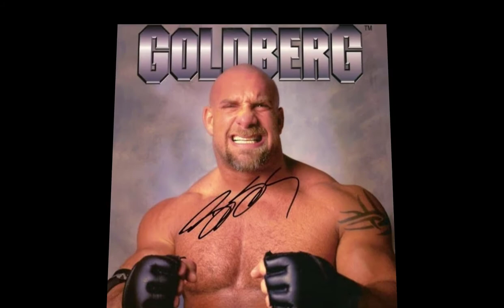Goldberg history WCW | WWE - கோல்ட்பர்க் பற்றி தெரிந்து கொல்லுங்க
Regarded as one of the most popular professional wrestlers of the late 1990s, Goldberg was the top star and public face of World Championship Wrestling (WCW) at the peak of the Monday Night Wars. Goldberg rose to fame in WCW with a lengthy undefeated streak in singles competition from 1997 to 1998, which was considered the longest winning streak in professional wrestling until Asuka surpassed it in 2017. During this time, he became a two-time United States Heavyweight Champion and one-time World Heavyweight Champion. He was also a one-time World Tag Team Champion (with Bret Hart), making him along with Hart the fifth WCW Triple Crown winner.

William Scott Goldberg (born December 27, 1966) is an American professional wrestler, actor, former professional football player and former mixed martial arts color commentator. He is known for his time in WWE and World Championship Wrestling (WCW) under the ring name Goldberg.

Regarded as one of the most popular professional wrestlers of the late 1990s, Goldberg was the top star and public face of World Championship Wrestling (WCW) at the peak of the Monday Night Wars.[9][10][11] Goldberg rose to fame in WCW with a lengthy undefeated streak in singles competition from 1997 to 1998, which was considered the longest winning streak in professional wrestling until Asuka surpassed it in 2017.[12][13] During this time, he became a two-time United States Heavyweight Champion and one-time World Heavyweight Champion. He was also a one-time World Tag Team Champion (with Bret Hart), making him along with Hart the fifth WCW Triple Crown winner.

Following WCW's closure in 2001, Goldberg wrestled for All Japan Pro Wrestling (AJPW) between 2002 and 2003, and for WWE between 2003 and 2004, becoming a one-time World Heavyweight Champion in the latter. After twelve years away from the company, he returned to WWE in 2016 and headlined Survivor Series against Brock Lesnar and Fastlane against Kevin Owens, where he won the Universal Championship, his third world title. Goldberg headlined multiple pay-per-view events for WCW and WWE, including twice closing WCW's premier annual event Starrcade. He is the only person to win the WCW World Heavyweight Championship, WWE's World Heavyweight Championship, and the WWE Universal Championship. He was inducted into the WWE Hall of Fame class of 2018 the weekend of WrestleMania 34.

Before he was a professional wrestler, Goldberg was a professional football player. After first retiring from professional wrestling, he began working as a commentator for the mixed martial arts promotion EliteXC until its closure. He hosted 26 episodes of Garage Mahal on the DIY Network from 2009 to 2011.